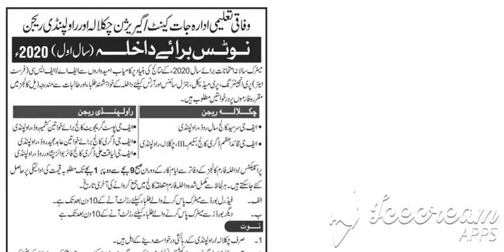F.G POST GRADUATE COLLEGE FOR WOMEN FGCW RAWALPINDI ADMISSION 2020 INTERMEDIATE / A-LEVEL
LoginRegistration
Career AssessmentAbout usContact Us
Eduvision
Riphah International University
CAREER PLANNINGPROGRAMSINSTITUTIONSADMISSIONSRANKINGMERIT CALCULATORCOUNSELINGSCHOLARSHIPBLOGVIDEOSPAST PAPERSGUIDESCAREERSENTRY TESTSABOUT US

Career Counseling Session
HOMEADMISSIONADMISSION DETAIL
F.g Post Graduate College For Women ( FGCW), Rawalpindi announced admission 2020 for INTERMEDIATE / A-LEVEL Programs

F.g Post Graduate College For Women Rawalpindi has announced admission for session 2020. Applications are invited for follwoing INTERMEDIATE / A-LEVEL degree Programs.
FA - HumanitiesFSC - General ScienceFSC-ENGG - Science [Pre-Engineering]FSC-MED - Science [Pre-Medical]
How To Apply:
Interested applicants are informed that F.g Post Graduate College For Women, Rawalpindi admissions are open and you can submit the applicaiton at the earliest time.

F.g Post Graduate College For Women FGCW Rawalpindi Admission 2020 Deadline
Last date to apply for F.g Post Graduate College For Women FGCW Rawalpindi admission is 27 July, 2020

admission announcement of F.g Post Graduate College For Women
Last date to apply for admission (Online or By Hand) 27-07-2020

Admission open in 222 Universities and Colleges
COMPUTER
106 Institutions
ENGINEERING
60 Institutions
MANAGEMENT
96 Institutions
MEDIA STUDIES
33 Institutions
MEDICAL
72 Institutions
SOCIAL SCIENCES
93 Institutions

Career Counseling by Yousuf Almas
UPDATES
IMPORTANT NEWSRECENT NEWSEVENTS
22 July
Special Exams 2020 registration schedule announced by Federal Board: Who can apply

22 July
Punjab University PU BA BSc Part-1 part-II date sheet 2020

22 July
Download PU BA BSc Roll Number slip 2020

21 July
HEC Law Admission Test LAT 2020 for LLB

20 July
Federal Board FBISE Matric 10th class Result 2020

19 July
Join PAF 2020 as Air-Trader and Sportsman

Logo
Head Office 1239, ST 58, G-11/2, Islamabad - Pakistan
USEFUL LINKS

TwitterFacebookRSSGoogle+VimeoTumblrPinterest
QUICK CONTACT
Your Name
Message
HomeContact UsPrivacy Policy
facebook sharing button Sharewhatsapp sharing button Shareemail sharing button Emailtwitter sharing button Tweetpinterest sharing button Pinsharethis sharing button Sharearrow_right sharing button